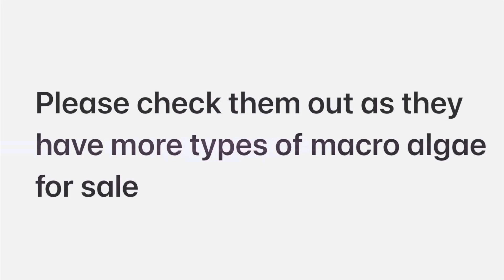Codium macro algae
I have got abit of hair algae in my shallow reef and i know Codium macro algae will use the nutrients to grow and should out compete the hair algae .. i will also be getting more clean up crew and removing some by hand to give it the best start but hopefully the Codium macro algae will work
Please go and check out on ebay